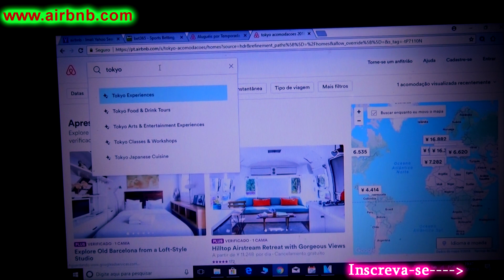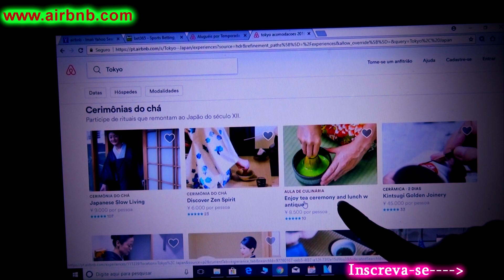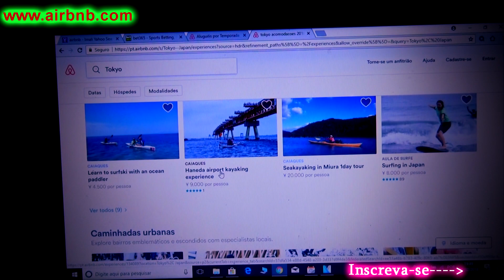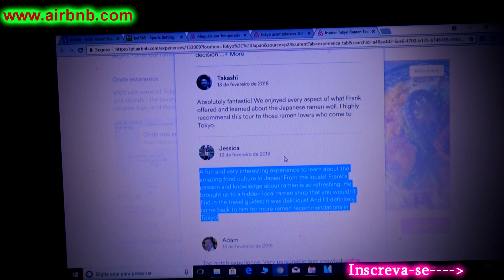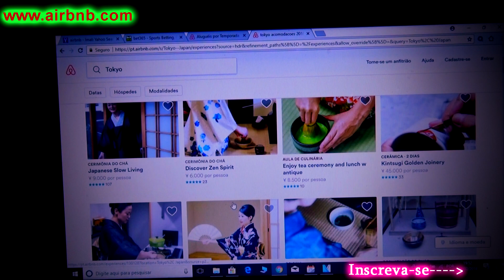Dicas de lazer no Japao. o que fazer em TOKYO & DESABAFO sobre pessoas MESQUINHAS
Explore o Japão como um local, não perca as dicas. e desculpa pelo desabafo... mas tive que botar a boca na botija
Ative o "sino (NOTIFICAÇÕES) " para ser avisado sempre que tiver vídeo novo no canal
Visite o canal do meu mais novo parceiro*

 e seja muito feliz.